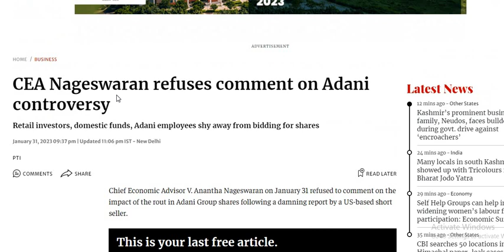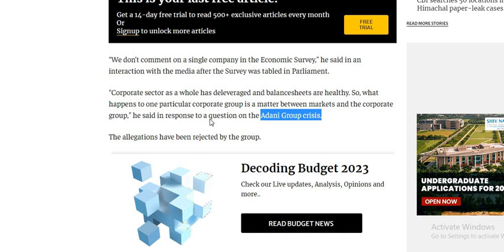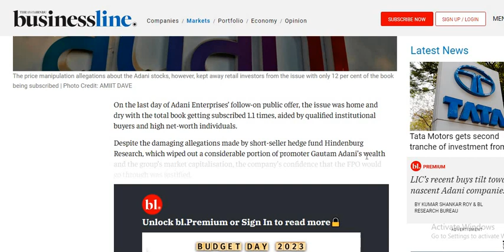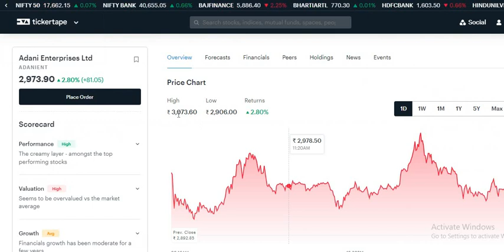Adani shares bounce back ? | Adani group share latest news today | Adani big scam ? Adani Scam News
Adani Gas SHARE latest News Today

Adani Power SHARE latest update Today

Adani Enterprises SHARE update
Adani Green SHARE latest update
Adani Enterprises SHARE stock
Adani Green SHARE share price target

Jump Adani Power SHARE nse
Adani Power SHARE limited
Adani Transmission SHARE bse
Adani Transmission SHARE share bse
Adani Power SHARE share price nse
Adani Enterprises SHARE ltd
Adani Power SHARE share latest news
Adani Power SHAREfuture share price
Adani Enterprises SHARE share fundamental analysis
Adani Power SHARE share price target
Adani Power SHARE latest news
Adani Power SHARE share review
Adani Enterprises SHARE share target
Adani Green SHARE share news

Adani Power results,
Adani Power STOCK Latest Analysis,

Adani Green STOCK today,
Adani Enterprises lower circuit,
Adani Enterprises upper circuit.

Adani Power Quarter 3 Results
Adani Power Quarter 1 Results
Adani Power Quarter 2 Results
Adani Power Quarter 4 Results